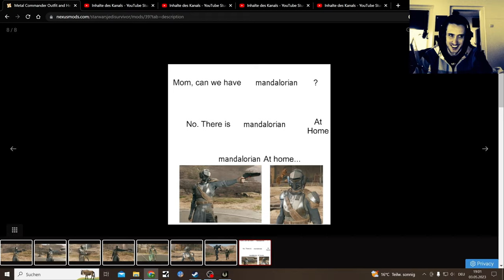Star Wars Jedi Survivor LP Part 29, Stupid Mountain Parcour BS with Mods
Full Star Wars Jedi Survivor Lets Play now with More and More Mods

Hate this Part of the Game